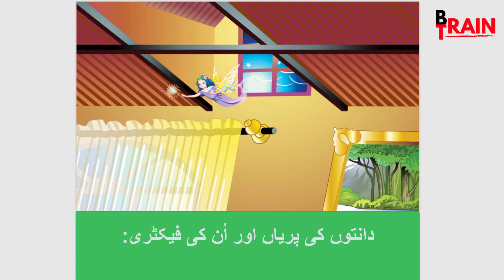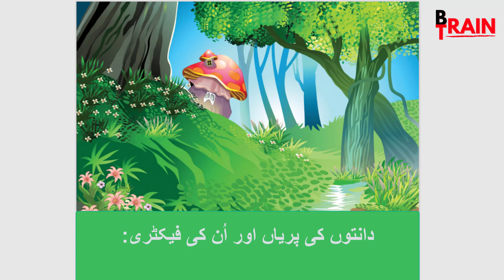Urdu Stories | The Tooth Fairies and Cleaning Factory | اُردو کہانیاں | دانتوں کی پریاں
دانتوں کی پریاں /Tooth Fairies is Urdu story about milk teeth. یہ کہانی بچوں کے دودھ کے دانت ٹوٹنے سے متعلق ہے اور ساتھ ساتھ دانتوں کی صفائی کے بارے میں پیغام ہے۔ ہر کہانی میں کوئی نہ کوئی سبق ہوتا ہے اُسے ضرور پہچانیں۔
 کہانیاں بچوں کو سکھانے کا بہترین ذریعہ ہیں۔ بچے اردو کہانیاں بُہت شوق سے سُنتے پیں۔ اس لیے اُنہیں کہانیاں سنایا کریں۔ آپ کے پاس وقت نہیں، آپ مصروف ہیں تو میں جو ہوں۔ آئیے اور سُنیں۔
Bedtime Stories have been told for a long time. They are a source of entertainment and fun for children. They enjoy listening to stories, and they are helpful for the growth of their imagination. They visualize the scenes when listening. So read or tell bedtime stories for your kids, and they learn some lessons from them. This is a story but the message is about healthy life and hygiene. It's a message about taking care of children's teeth. These Urdu stories have been translated from English stories for kids who know Urdu only.